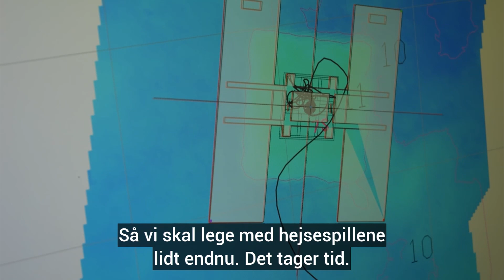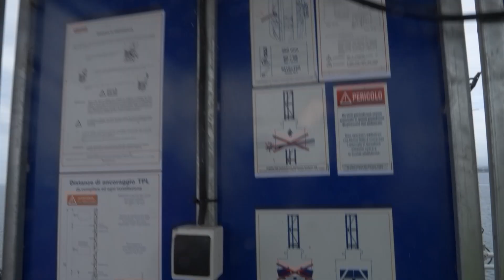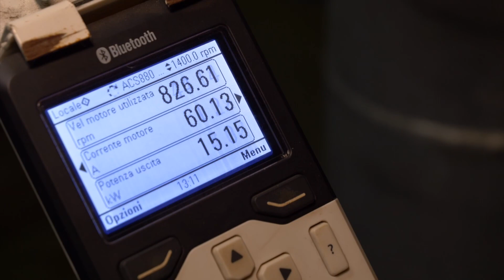Vi Bygger Forbindelsen STORSTRØMMEN Kæmpe kranen (November 2022)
Vi følger arbejdet og det store byggeri omkring den nye Storstrømsbro. Den største maskine, der bruges til at bygge den nye Storstrømsbro, er Kæmpe Katamaran kranen. Den bruges blandt andet til at løfte de store bropillefundamenter på plads. Det gøres med stor præcision, men det er også en langsommelig proces. Mads Gudiksen er sejlet ud for at se den store kran i arbejde.

Du kan se hele serien om byggeriet med Storstrømmen og Femern på TV2 ØST Play